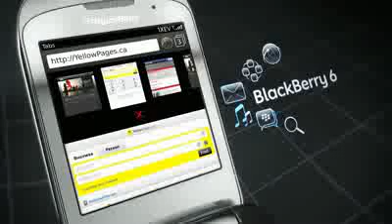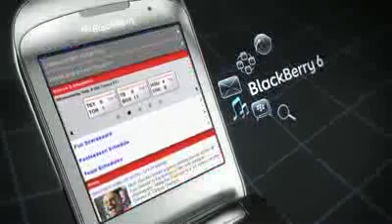Celluloco.com Presents: Blackberry Style 9670 Style/Oxford for CDMA Carriers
Visit the most complete Unlocked Blackberry Arsenal Online, the Celluloco Berrry Store